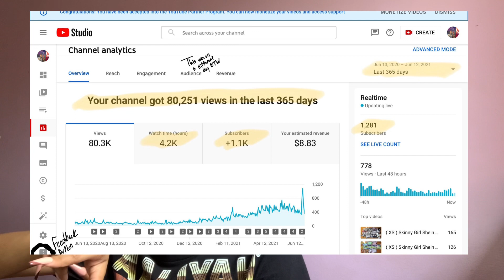How I Got Monetized In Less Than 24 Hours + Monetization Tips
Hey everyone, here is exactly what happened in a short span of less than 24 hours that led up to me getting monetized super duper fast. Some people wait days maybe even weeks and mine literally took like 17-18 hours!! Hope you find this video useful and enjoyable!!

♕ Sub Count: 1,288
♕ Current Goal: 1,300
About Me ♕
Name ♕ Ramona
Age ♕ 18
Birthday ♕ January 18th
Zodiac ♕ Capricorn
Height ♕ 5’2
Grade ♕  Senior
Where am I from ♕ Ontario🇨🇦
What do I film w/ ♕ IPhone XR
What do I edit w/ ♕ IMovie

Intro made by: myself
Like the song in my intro? ⬇️